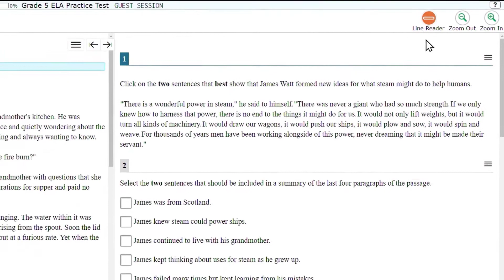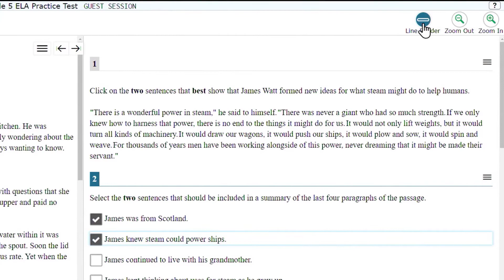(Español) CA Accessibility Resources: Line Reader